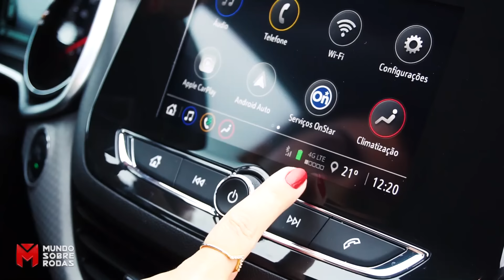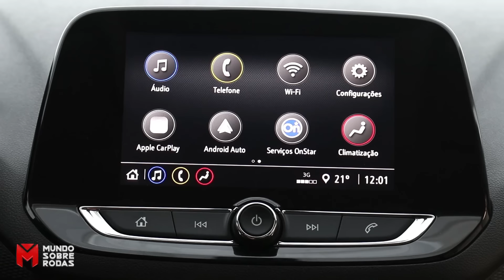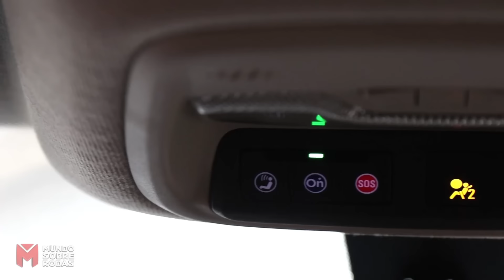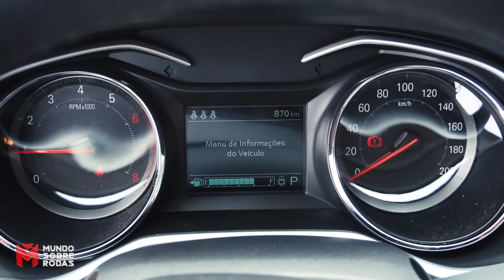Novo Chevrolet Onix Premier 2020 | O líder vai disparar nas vendas!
Novo Onix 2020 | A segunda geração chega forte e completamente renovada. Nova plataforma, motores econômicos, bom pacote de equipamentos e preço agressivo. A concorrência vai ter que se mexer porque o líder, que já vende mais que o que segundo e o terceiro colocado juntos, vai disparar ainda mais nas vendas.

PREÇO ONIX 2020 (nov-2019)

Onix 1.0 MT6 - R$ 48.490
Onix LT 1.0 MT6 - R$ 51.590
Onix LT I 1.0 MT6 - R$ 53.790
Onix LT II 1.0 MT6 - R$ 54.625
Onix LT III 1.0 MT6 - R$ 55.590
Onix 1.0 Turbo AT6 - R$ 55.590
Onix LT 1.0 Turbo MT6 - R$ 57.590
Onix LT 1.0 Turbo AT6 - R$ 62.890
Onix LTZ 1.0 Turbo MT6 - R$ 60.990
Onix LTZ 1.0 Turbo AT6 - R$ 66.290
Onix Premier I 1.0 Turbo AT6 - R$ 69.990
Onix Premier II 1.0 Turbo AT6 - R$ 72.990

CONSUMO (Inmetro)

- Onix 1.0 Flex Aspirado Manual
Cidade: 13,9 km/l (G) e 9,9 km/l (E)
Estrada: 16,7 km/l (G) e 11/7 km/l (E)

- Onix 1.0 Flex Turbo Manual
Cidade: 11,9 km/l (G) e 8,3 km/l (E)
Estrada: 15,9 km/l (G) e 10,7 km/l (E)

EQUIPAMENTOS

Novo Onix 1.0 MT6 - R$ 48.490: Ar-condicionado, seis airbags, rodas de aço de 15", controle de estabilidade e tração, assistente de partida em rampas, direção elétrica, Isofix, travas elétricas, vidros elétricos com função one-touch, rádio com Bluetooth, volante multifuncional, computador de bordo, chave canivete, portas USB dianteira e traseira, desembaçador traseiro, banco traseiro bipartido, lanterna de neblina;

Novo Onix LT 1.0 MT6 - R$ 51.590: Adiciona central multimídia MyLink 3 com tela de 7";

Novo Onix LT I 1.0 MT6 - R$ 53.790: Adiciona abertura da porta e partida do motor sem chave, acendimento automático dos faróis, câmera de ré e carregador wireless para smartphone;

Novo Onix LT II 1.0 MT6 - R$ 54.625: Ganha OnStar e internet 4G WiFi;

Novo Onix LT III 1.0 MT6 - R$ 55.590: Recebe faróis de neblina e rodas de liga leve de 15";

Novo Onix 1.0 Turbo AT6 - R$ 55.590: traz o câmbio automático de 6 marchas.
Novo Onix LT 1.0 Turbo MT6 - R$ 57.590: Recebe faróis de neblina, roda de liga leve de 15", OnStar e internet 4G WiFi;

Novo Onix LT 1.0 Turbo AT6 - R$ 62.890: Troca o câmbio pelo automático de 6 marchas e adiciona controle de velocidade de cruzeiro e volante com revestimento premium;

Novo Onix LTZ 1.0 Turbo MT6 - R$ 60.990: Ganha abertura da porta e partida do motor sem chave, acendimento automático dos faróis, câmera de ré e carregador wireless para smartphone;

Novo Onix LTZ 1.0 Turbo AT6 - R$ 66.290: Adiciona controle de cruzeiro, volante com revestimento premium e a transmissão automática de 6 marchas;

Novo Onix Premier I 1.0 Turbo AT6 - R$ 69.990: Recebe rodas de liga leve de 16", faróis com projetor, luz de posição e lanternas em LED, e bancos de tecido e revestimento premium;

Novo Onix Premier II 1.0 Turbo AT6 - R$ 72.990: Adiciona alerta de ponto cego, ar-condicionado digital e assistente de estacionamento automático.

☛ DICA DA GIU: Ative o sino e receba o link de novos vídeos.☺

FICHA TÉCNICA

Motor: 1.0 turbo flex 3 cil. em linha, 12V, comando duplo, injeção eletrônica
Potência: 116 cv a 5.500 rpm
Torque: 16,8/16,3 kgfm a 2.000 rpm
Velocidade máxima: 187 km/h
0 @ 100 km/h: 8,7 segundos
Câmbio: Automático de 6 marchas
Tração: dianteira
Direção: Elétrica
Suspensão: Indep. McPherson (diant.) e eixo de torção (tras.)
Freios: Discos ventilados na dianteira e tambores na traseira
Pneus: 195/55 R16
Tamanho: Compr.: 4,16 m / Largura: 1,74 m / Altura: 1,47 m
Entre-eixos: 2,55 m
Vão livre: 12,8 cm (com carga)
Porta-malas: 275 litros (fabricante)
Peso: 1.118 kg
Central multimídia: 7 polegadas, sensível ao toque
Garantia: 3 anos